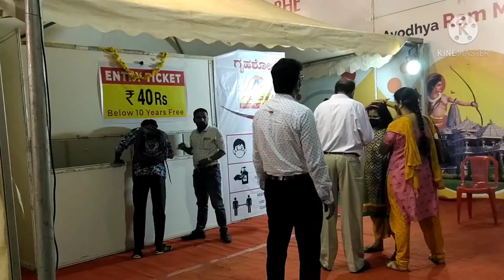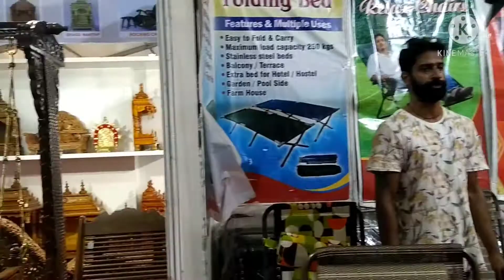Graha Shobha Mangalore 2021|| ಗೃಹಶೋಭಾ ಮಂಗಳೂರು 2021